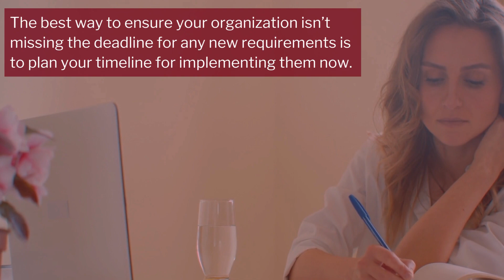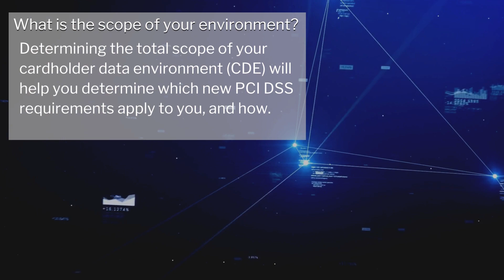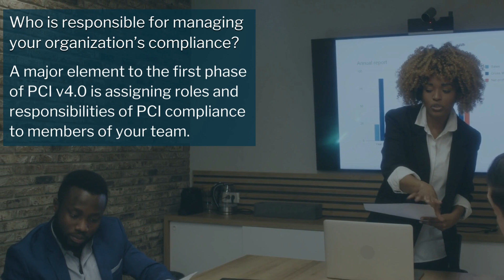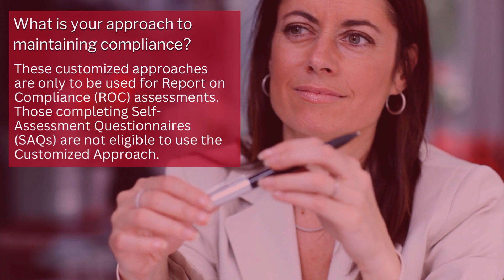Key Factors in Adopting PCI DSS v4.0 Compliance Standards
PCI DSS v3.2.1 will be retired on March 31, 2024. To remain compliant, organizations will need to transition to PCI DSS v4.0. The best way to ensure your organization isn’t missing the deadline for any new requirements is to plan your timeline for implementing them now.

The CampusGuard team is available to support you in your journey to PCI v4.0 compliance.